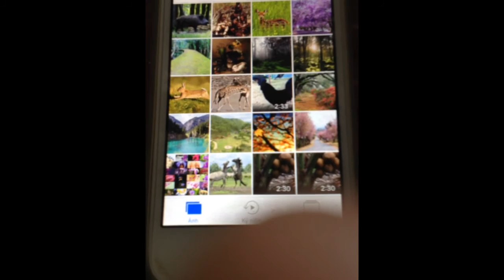Con thỏ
Acb